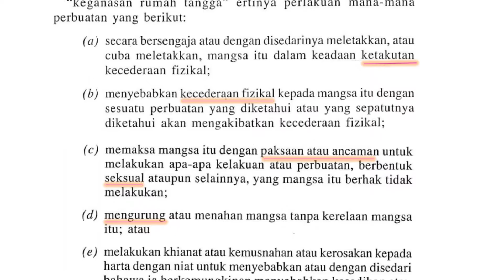Bahana Keganasan Rumah Tangga!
UlasanAigoo menyentuh isu KeganasanRumahTangga kerana semakin banyak pula kes DomesticViolence yang dilaporkan dalam berita. Makin merisaukan. Satu saja Syuk Aigoo nak pesan: LelakiSejati Maskulin tak dera anak bini! Be a real man and pick on your own size!

Aigoo Share (short videos) - motivation, lifestyle, and contemporary, historical & philosophical issues.

Director/Content - Etau din
Editor - Aigoo
Supervisor/Manager - Asai
Host - Syuk Aigoo